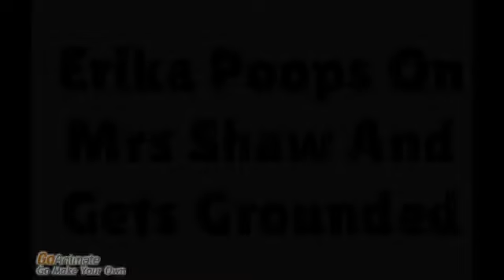Erika Poops On Mrs Shaw And Gets Grounded